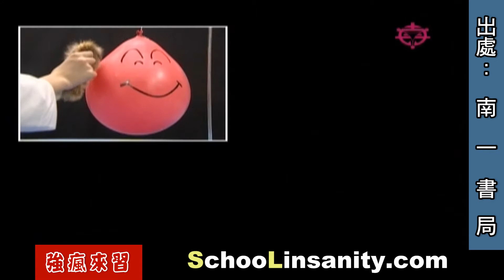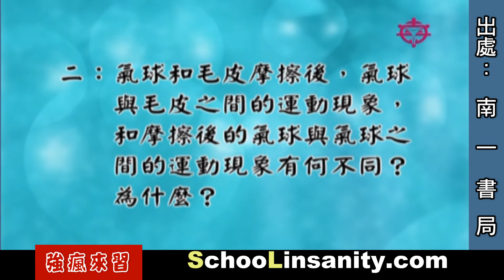強瘋來習-物理化學14-毛皮與氣球摩擦起電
強瘋來習多元課程安排如下
物理化學
00簡介；01水份；02空氣；03聲音；04光學；05溫度；
06力學；07變化；08原子；09化反；10有機；11電(1)；
12電磁；13電解；14電(2)；15直運；16運動；17能量。

國中生物
01生命；02細胞；03養分；04循環；05協調；06恆定；
07生殖；08遺傳；09演化；10分類；11生態。

地球科學
01天文星球；02板塊地貌；03地質岩石；
04天氣氣候；05天災人禍。

其 他
生命教育、家庭親子、臨終關懷、
如何學習、教師成長、自我認識、